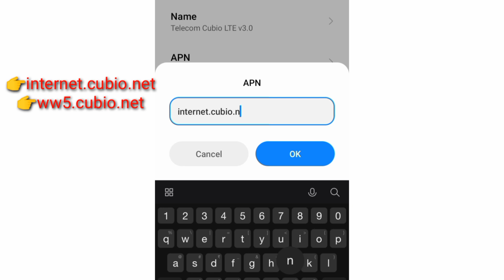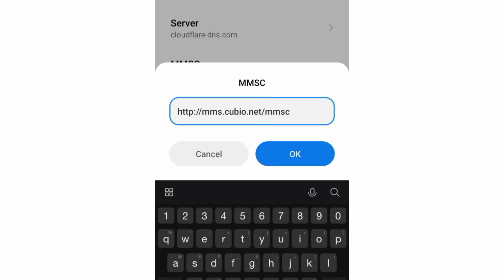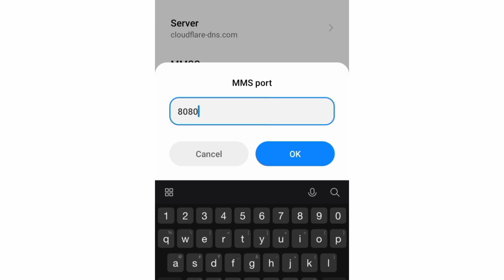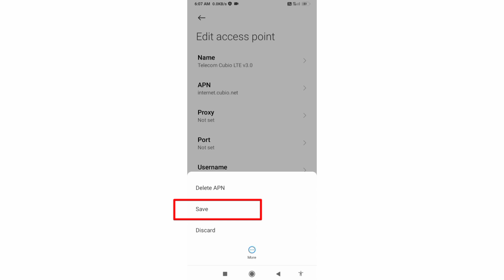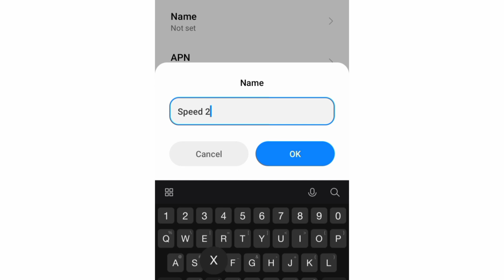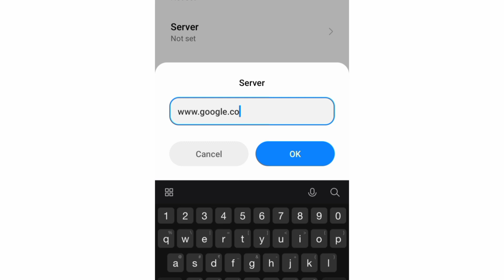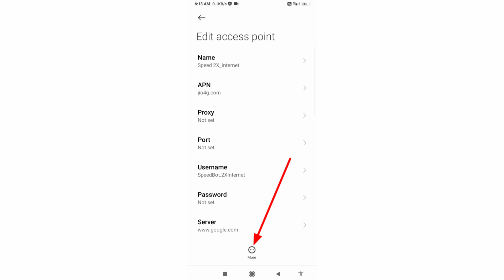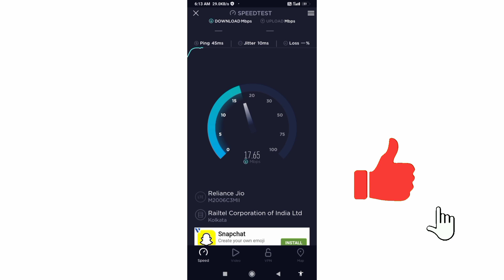2022 High-Speed+ Internet Apn | How do I set the APN on my Smartphone to 4G Sim Card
Hello Friends,
 ▶Android User's.
▶APN Settings for Android
1.▶Tap the [Settings] icon in the app list screen.
2.▶Tap [More...] from [WIRELESS & NETWORKS], and then tap [Mobile networks].
3.▶Tap [Access Point Names].
4.▶From the menu button, tap [Save]. Return to APN list screen and tap the created APN radio button. The setting is now complete.

[NCS]
❤mobile logo link click👇